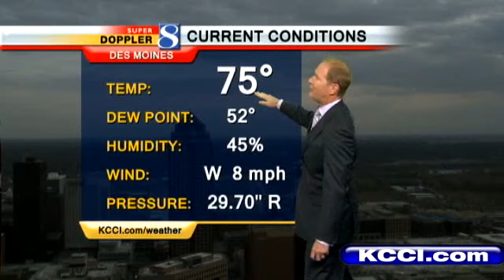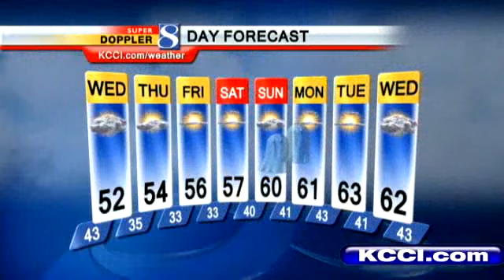Video Forecast: Cold Blast Hits Overnight